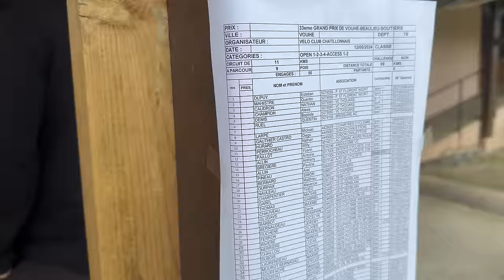ON FAIT UN PODIUM AU CHAMPIONNAT DÉPARTEMENTAL OPEN 1 !!! | VOUHÉ FFC [IMMERSION]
Dimanche 12 mai j'ai participé au championnat départemental FFC des 2 Sevres !

Ce que j'utilise pour filmer :
📹 R6 II

ON FAIT UN PODIUM EN OPEN 1 !!! | VOUHÉ CHAMPIONNAT DÉPARTEMENTAL FFC [IMMERSION]

00:00 - 04:29 : Avant course
04:29 - 30:40 : La course
30:40 : Après course et podium